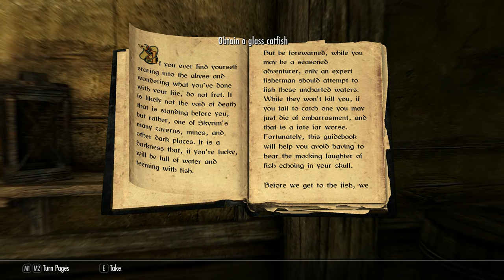Skyrim AE Legendary Difficulty Ep 257 Darkest Depths